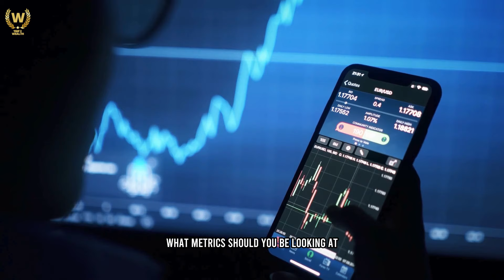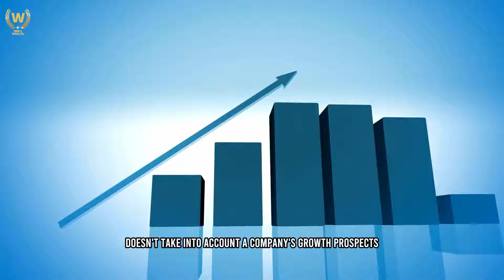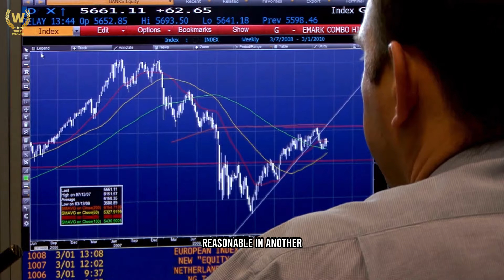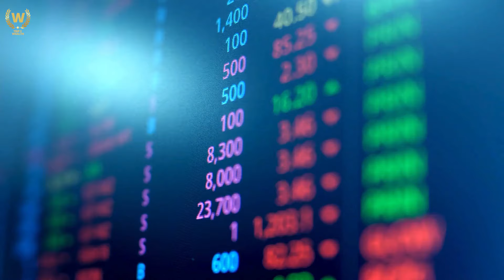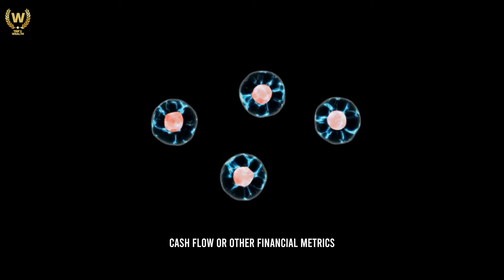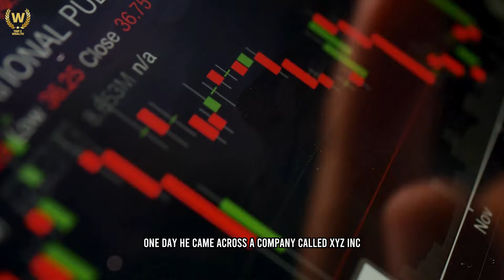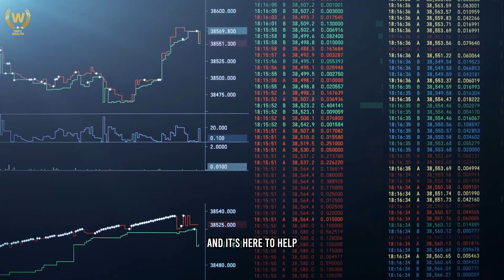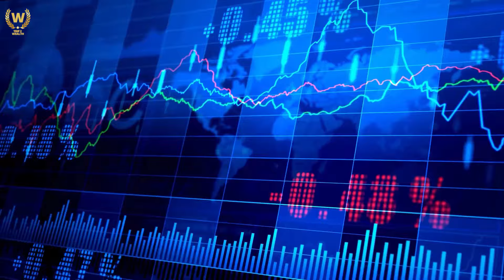Stock Investing | How To Spot When A Stock Is Cheap or Expensive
Are you tired of playing guessing games with your hard earned money in the stock market? Well, today's your lucky day because we're about to unveil the secrets to determine whether a stock is a hidden gem or a pricey dud. Welcome to our guide on stock Investing and how to spot when stock is cheap or expensive.

🏆 My Goal 🏆

⏱️Time Stamps⏱️
00:00 Intro
01:24 What is P/E Ratio
07:15 Why trilling P/E such a big deal
12:05 What is Forward P/E ratio
17:28 P/S ratio
23:45 Buy or Sell Decision